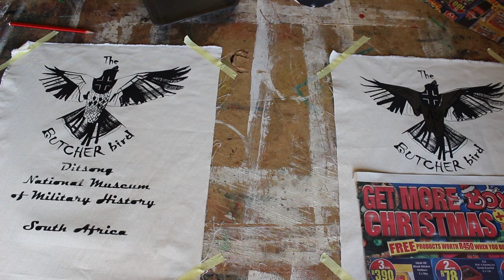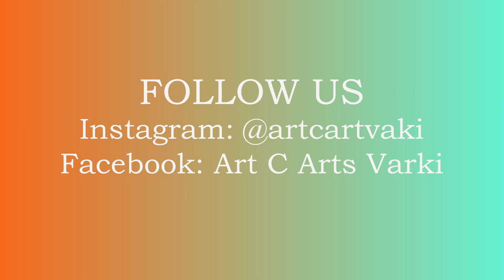The Butcher bird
As an artist and entrepreneur, I constantly produce artworks and artwork products. During my visit to the Ditsong National Museum of Military history and as part of the Constitution Hill Artisan Product Development programme for Museum Merchandise I was inspired to create screen-printed products.

The screen-printing process was the first part of the programme.
See here how I printed my “Butcher bird” designs.

Facebook: Art: Art C Arts Varki